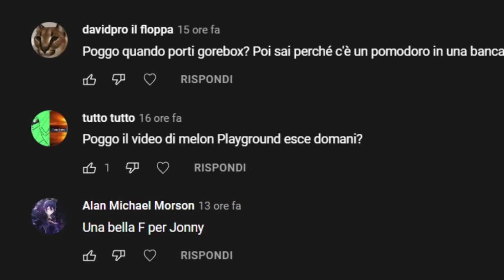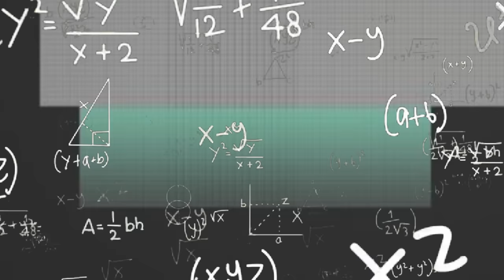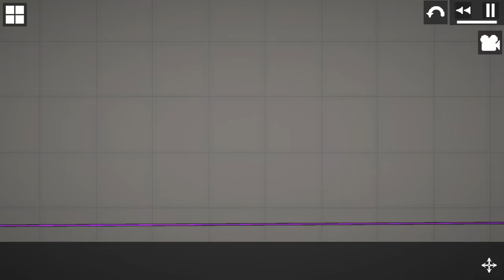MARCELLO UCCIDE TUTTI SU MELON PLAYGROUND! L'HO RESO IMMORTALE! *ESPERIMENTI ASSURDI*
Questo è uno dei video più divertenti registrati su MELON PLAYGROUND ossia IL CLONE PER TELEFONO DI PEOPLE PLAYGROUND, CHE HANNO AGGIORNATO AGGIUNGENDO UN SACCO DI ROBA FIGHISSIMA! Oggi ANDREMO A PROVARE LA VERA MOD DI MARCELLO E SUCCEDERANNO LE COSE PIU' ASSURDE AL MONDO, HA UCCISO TUTTI! COME SEMPRE! E' STATO DIVERTENTISSIMO! Mi sono divertito come un pazzo su Melon Playground con TANTISSIME COSE DA FARE tipo PROVARE IL VERO MARCELLO, FARE ESPERIMENTI ASSURDI, RENDERLO IMMORTALE, ENTRARE NEL MONDO DI STRANGER THINGS e un sacco di altre ROBE ASSURDE! C'è stato, come sempre, qualche leggero problemino HAHAHAH Anche senza mod sono riuscito a rompere il gioco nelle maniere più assurde e FUORI DI TESTA!

Uno dei video di MELON PLAYGROUND più divertenti che io abbia mai registrato senza il mio Oculus Quest e soprattutto con TANTISSIME COSE DA FARE tipo PROVARE IL VERO MARCELLO, FARE ESPERIMENTI ASSURDI, RENDERLO IMMORTALE, ENTRARE NEL MONDO DI STRANGER THINGS e un sacco di altre ROBE FUORI DI TESTA!

PROVARE IL VERO MARCELLO, FARE ESPERIMENTI ASSURDI, RENDERLO IMMORTALE, ENTRARE NEL MONDO DI STRANGER THINGS e un sacco di altre ROBE FUORI DI TESTA! Chi avrà la meglio...IO, MARCELLO o il SIGNOR CALCI?! Scopriamolo insieme!